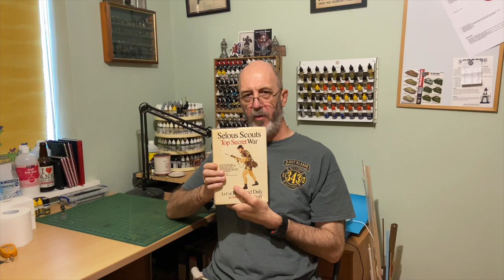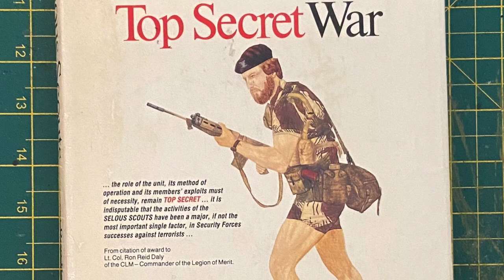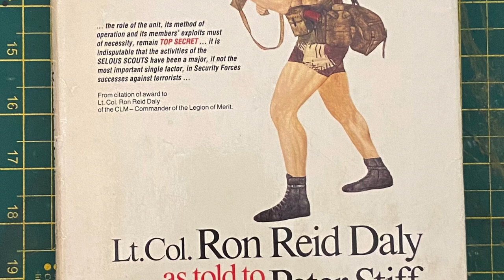Showcase 20mm Rhodesian Forces using Liberation Miniatures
This video showcases my 20mm Rhodesian Forces.

Selous Scouts Book